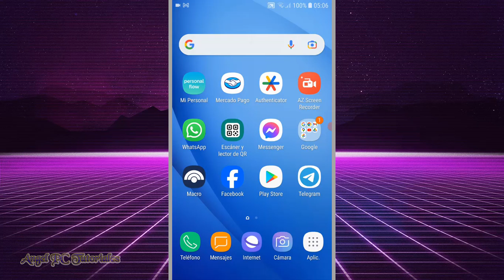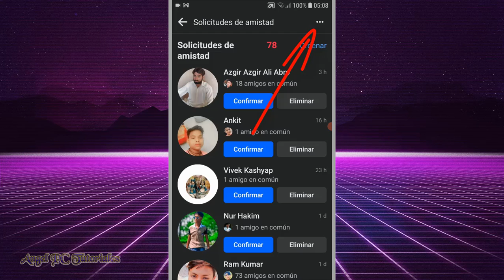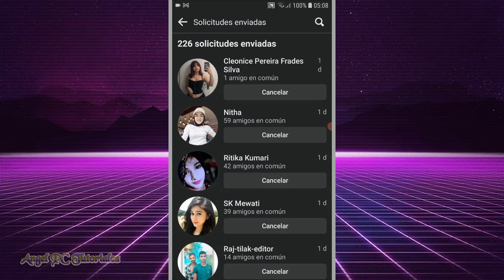COMO ELIMINAR SOLICITUDES DE AMISTAD ENVIADAS EN FACEBOOK 🚀📱 Actualizado ✔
Cómo eliminar las solicitudes de amistad enviadas en Facebook desde el celular. Explico cómo cancelar las solicitudes de amistad enviadas en Facebook, sin entrar a los perfiles. No tendrás necesidad de estar entrando perfil por perfil de las personas a las cuales les enviaste solicitudes de amistad en Facebook, podrás eliminar esas solicitudes desde una lista. Esto es bueno también en el caso de que no recuerdes a quién le enviaste una solicitud de amistad, en esa lista podrás verlas a todas.
Así que ya sabes, si quieres aprender a eliminar las solicitudes de amistad enviadas en Facebook, mira este video tutorial de principio a fin, ya que explico cosas muy importantes a lo largo del mismo.

✅ CÓMO QUITAR EL ESTADO ACTIVO DE FACEBOOK EN PC 🚀 Ocultar a Todos o a Una Sola Persona: